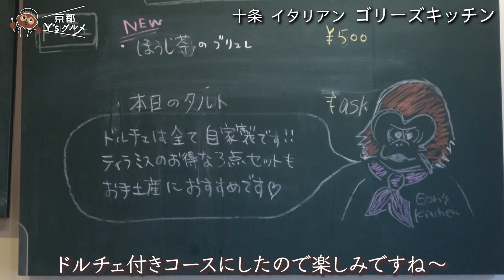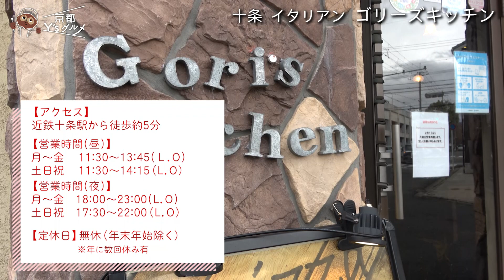ゴリラがトレードマークの絶品イタリアン | 平日ランチ750円 | 京都十条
十条　ゴリーズキッチン

「京都Y'sグルメ」は京都市にある映像制作会社
Y's COMPANYの社長であるY氏が京都のオススメ飲食店を
時にはドラマティックに、時には関西色あふれる情報番組のように
美味しく楽しくご紹介するチャンネルです♪

今回は近鉄 十条駅の近くにあるイタリアンのお店へ！
カジュアルな雰囲気ながらお味はとっても本格的でセンス抜群！
今回はお肉メイン2880円のコースを堪能しましたが
平日はパスタ750円ピザ850円のランチもあるそうです♪
自家製ドルチェも絶品です✨

お昼行けるお店

夜行けるお店

(HP改装中のためランディングページに飛びます)